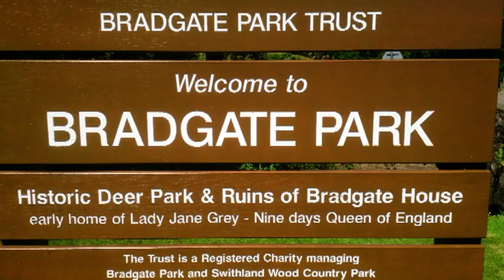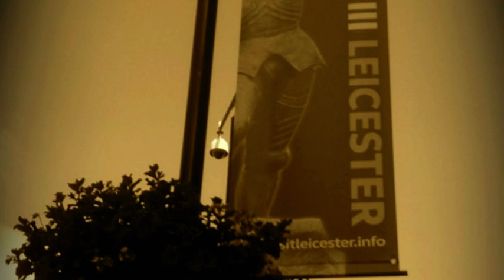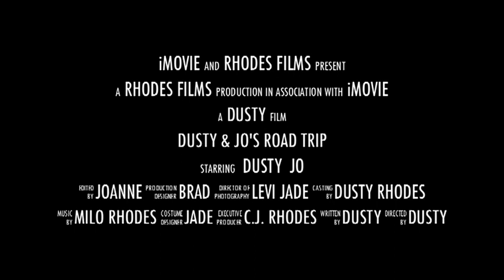America, UK and Italy (part 4)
Our trip back for Levi and Ilyas wedding and honeymoon in Italy